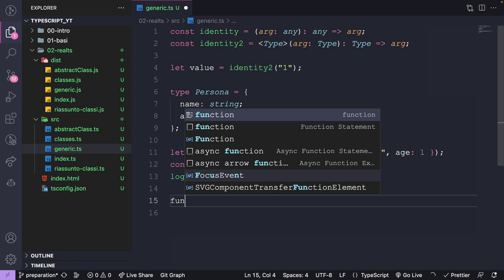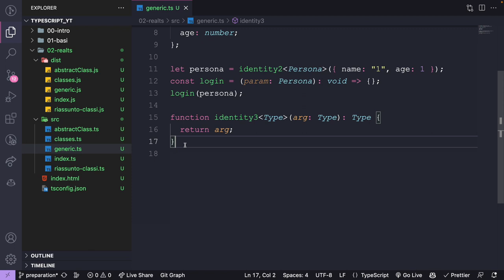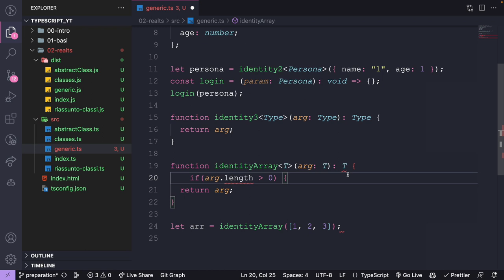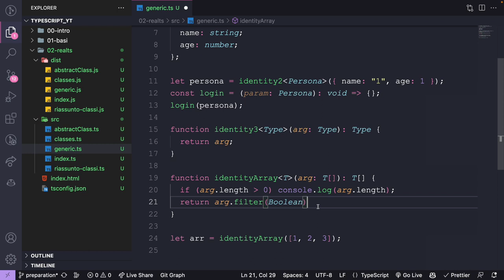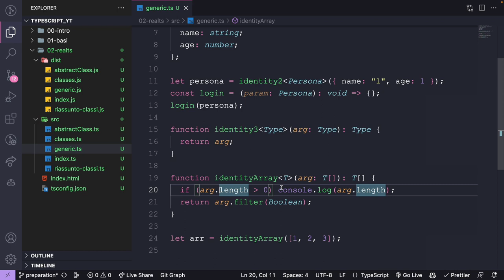Usare i Generics con gli array